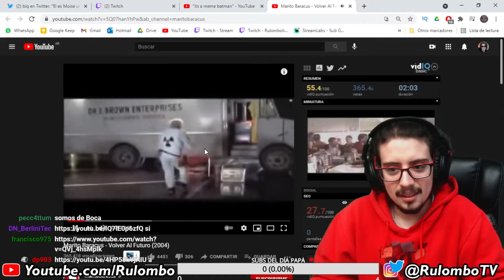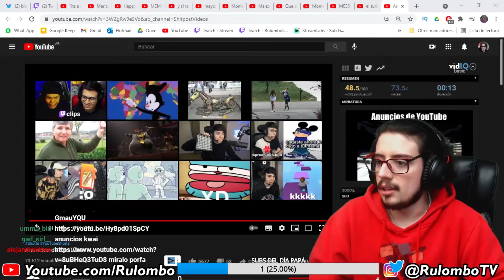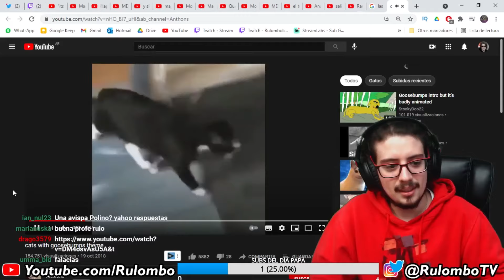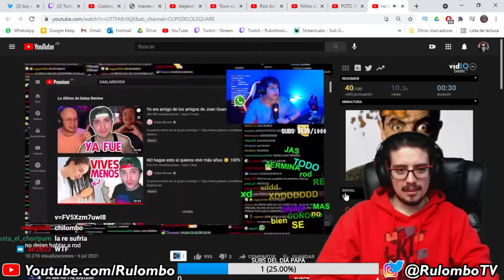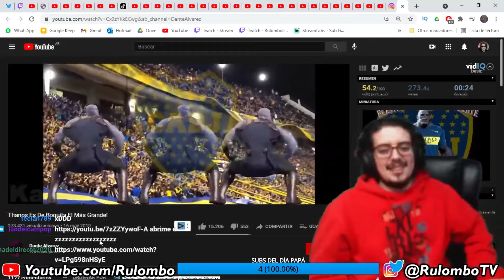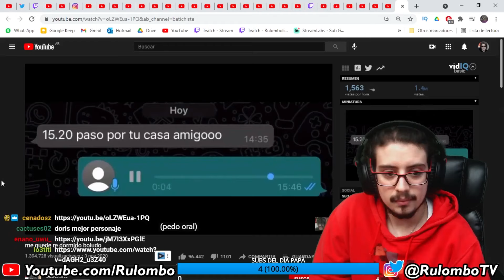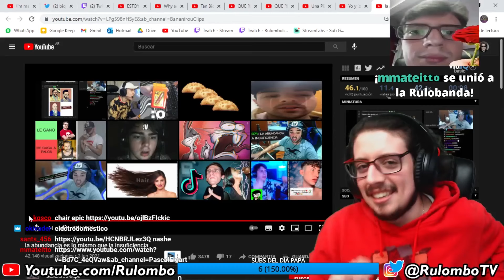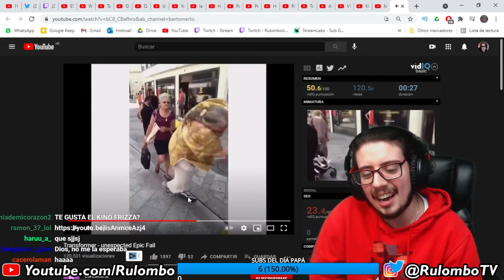REACCIONO a TODO (lo que me manden) #5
🔗¡REDES! 🔗

Rulombo no tenía ideas e hizo lo que hacen todos los streamers: reaccionó. Pero REACCIONO a TODO (lo que le manden), y como es por quinta vez puso #5 en el título.